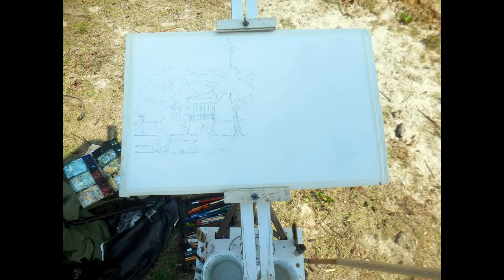PAULO GOMES - PLEIN AIR AQUARELA DO DIA 09 DE AGOSTO DE 2016 -TERRA NOVA-PARATY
PLEIN AIR AQUARELA DO DIA 09 DE AGOSTO NA PRAIA DA TERRA NOVA EM FRENTE AO SOBRADO DA FAMÍLIA ORLEANS E BRAGANÇA E CAPELA DAS DORES ,PARATY ,RIO DE JANEIRO ,BRASIL ...AQUARELA S/PAPEL ARCHES 300GM²